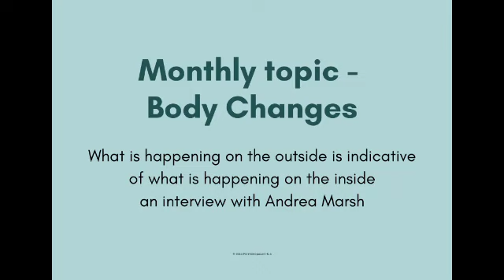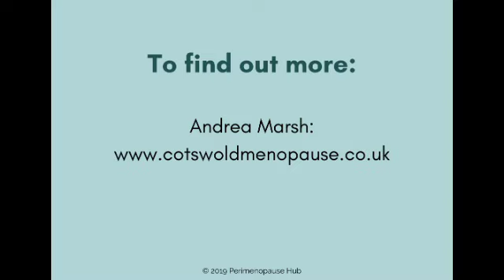Perimenopause Hub monthly topic: Body Changes - an interview with Andrea Marsh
What is happening on the outside is indicative of what is happening on the inside